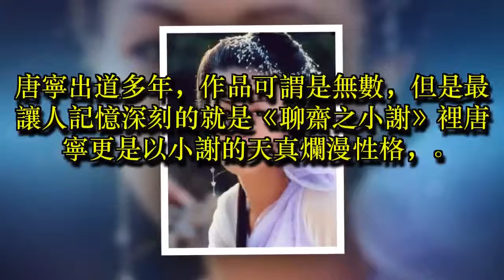張國榮妹妹近照曝光， 出道27年零緋聞，如今37歲生活成這樣！